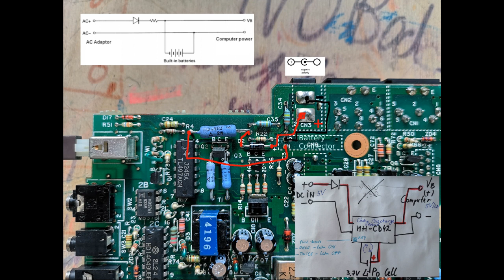Epson HX-20 restoration - cleanup & battery replacement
Restore this "first even laptop" that has been in the family for a while, starting with a good cleanup and replacement of the rechargeable batteries.